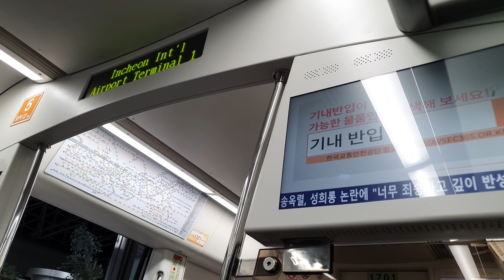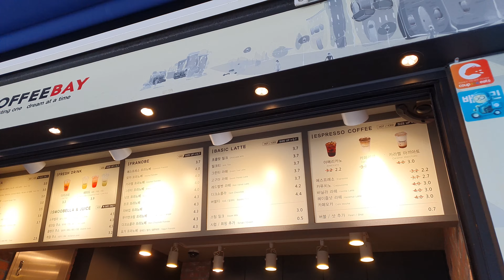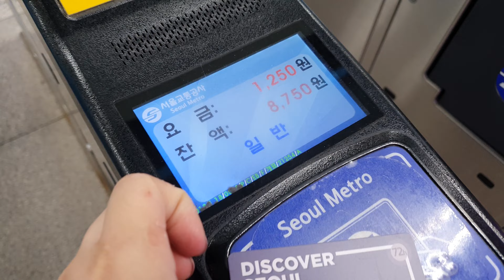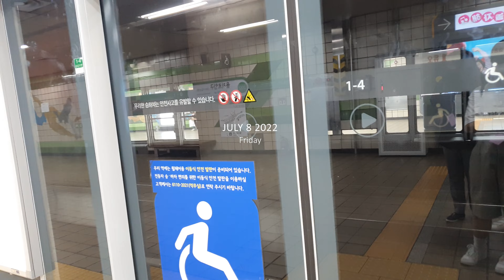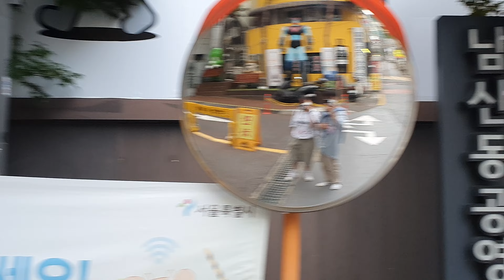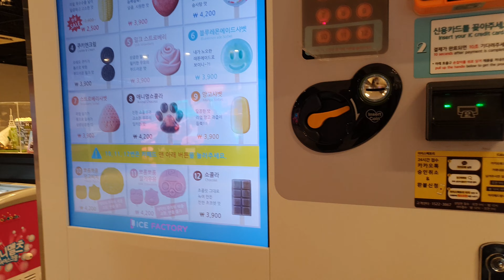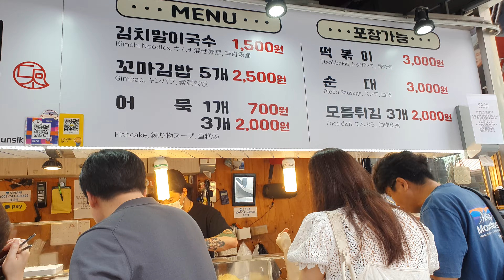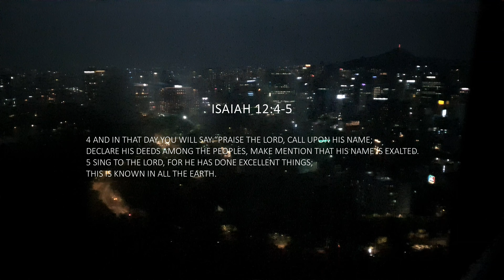Korea Vlog 2022 (feat. Myeongdong, Gyeongbokgung Palace, Aldeia hanok de bukchon etc) | LAZ PLAY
Thank You Lord for blessing us with this amazing opportunity to visit and explore South Korea. All glory and thanks be to You!!

Shot using Samsung S10.
Edited using Movavi Video Editor.

Timestamps:
2:28 Myeongdong
4:12 Catch up & Snack review
6:51 Start of Day 2
8:04 Gyeongbokgung Palace
8:45 Hanbok rental
9:57 Guard changing ceremony
10:15 Changdeokgung Palace
11:22 Start of Day 3
11:39 Lotte World
14:00 Start of Day 4
14:13 Leeum Museum
14:57 Namdaemun Market feat Street food
15:57 N-Seoul/Namsan Tower
17:28 Start of Day 5 & GS25 convenience store
18:42 Aldeia hanok de bukchon
19:35 Korean BBQ
21:17 Namdaemun Market went back for food :P
22:03 Shopping

♪ [FREE] LOFI "Cloud" Base de rap Lofi - R&B Soul /Instrumental de Uso Libre/Hip Hop Chill Beat